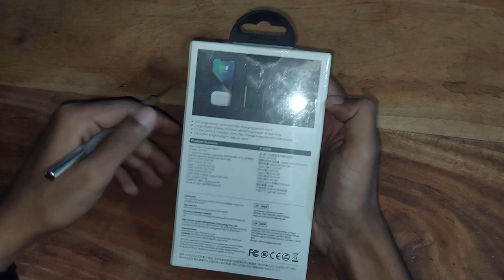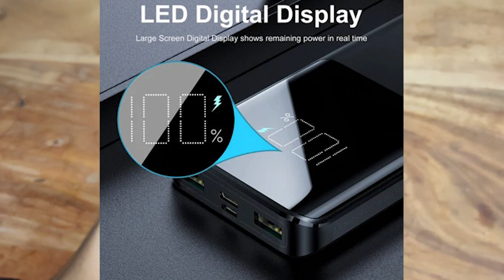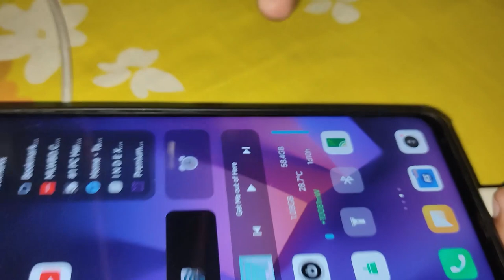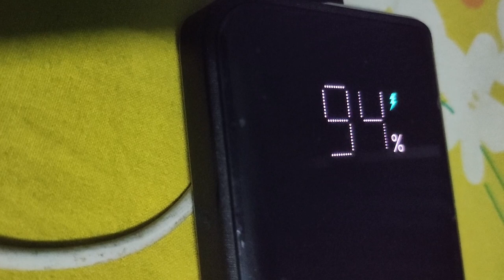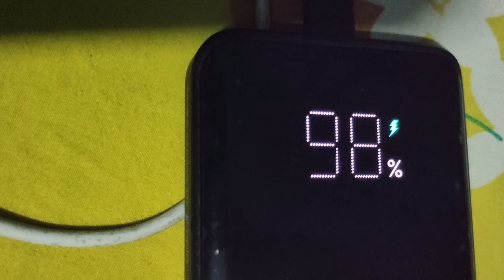JR-T013 10000mah 15W PowerBank | 15W Star series Type-C Micro-B Mobile Power Supply | 7Days Backup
Product details
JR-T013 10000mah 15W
Model number: JR - T013
Name: 15W Star series mobile power supply
Lithium polymer battery capacity: 10000mAH 3.7V (37Wh)
Rated capacity: 6000mAh (5V=3A)
Energy conversion rate: ≥80%
Type -c: 5V=2A
Micro Input: 5V=2A
Type-c Output: 5V/3A
USB1/USB2 output: 5V=2.4A/5V=1A
USB+Type-C total output: 5V= 3.1a _x005f Product size: 150*69*16.5mm(l * W * H)
Packing size: 93*24*158mm (l * W * H)
Shell material: ABS+PC fireproof material
Naked weight: 249g Finished weight: 307g Color: black
Appearance process: double-sided laser lines
FCC CE ROHS GB/T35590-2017 UN38.3
Listing Time: 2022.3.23 Attribute: E
Box size: 340*272*210mm (l * W * H)
Packing quantity: 40 PCS/box (12kg)

Product details of Joyroom JR-T013 Fast Charging 10000mAh Powerbank 15W Slim Light Weight With Big Digital Display
Joyroom JR-T013 Fast Charging 10000mAh Powerbank 15W Slim Light Weight With Big Digital Display
Type -c: 5V=2A
Micro Input: 5V=2A
Type-c Output: 5V/3A
USB1/USB2 output: 5V=2.4A/5V=1A
USB+Type-C total output: 5V= 3.1a _x005f
Product size: 150*69*16.5mm(l * W * H)

eeded to be fully charged
Continuous battery life, repeating multiple power supply for mobile phones
Smart LCD display for easier battery viewing
With multiple outputs, easily charge several devices at the same time
Lightweight and slim size, ideal for travel, camping, hiking, etc
Brand: Baseus
Model No : PPDMNA
Rated capacity : 12000mAh
Capacity : 20000mAh/3.7V 74Wh
Energy conversion rate : 75%
InputiP : Micro : Type-C : 5 V/2 A 9 V/2 A Max. 5 V/2 A 9 V/2 A Max. 5V/3A 5.5V/3A (SCP) 9V/2AMax.
OutputUSB1 : 4.5V/5A 5V/4.5A 5V/3A 9V/2A 12V/1.5A Max.USB2 : 4.5V/5A 5V/4.5A 5V/3A9V/2A12V/1.5AMax.Type-C : 5V/3A, 9V/2A 12V/1.5AMax.Type-C+USB1 : 5V/3A Max.Type-C+USB2 I 5V/3A Max.USB1+USB2 : 5V/3A Max.Total output USB1+Type-C+USB2 !
Product details of Baseus Adaman 20000mAh Power Bank
Large capacity High power Two-way quick charge Smart digital display20000mAh 22.5W QC3.0 PD3.0 Current Voltag

Metal Shell Shows the Sense of Light LuxuryThe all-metal shell, without the traditional sense of cheapness from plastic, feels luxurious.
Multiple-Layer Plating for PerfectionAs the alloy shell is plated in multiple layers the color is evenly plated on the surface with fine metallic luster.
SCP 22.5W Light-Speed Quick Charge with Upper Limit PowerIt supports HUAWEI 5A SCP quick-charging protocol)
20000mAhCharging Several Times When TravelingThe newly-upgraded large capacity One is enough for your business trip.
4~5 HoursFull of Power BankIt supports PD3.0+QC3.0 tw o-way quick charge Self-charging is also very fast
Compatible with Various Mobile PhonesCompatible with QC3.0, PD3.0, FCP, AFC and other quick-charging protocols, it can quickly charge for iP, Mi, Huawei, Samsung and other mobile phones.
Charge or Storage with One LineWhen traveling, you only need one line for its three input interfacesand three output interfaces, trouble-free and effort-saving.
Metal case, high-graded outlook
With high capacity of 20000mAh, enough for daily use
Supports PD3.0+QC3.0 quick charge, just 4-5h needed to be fully charged
Brand: Baseus
Model No : PPDMNA
Rated capacity : 12000mAh
Capacity : 20000mAh/3.7V 74Wh

Specifications of Baseus Adaman Digital Display Power Bank - 20000Mah
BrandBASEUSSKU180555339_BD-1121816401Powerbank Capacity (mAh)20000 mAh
What’s in the box BASEUS ADAMAN METAL DIGITAL DISPLAY POWER BANK - 20000MAH - BLACK